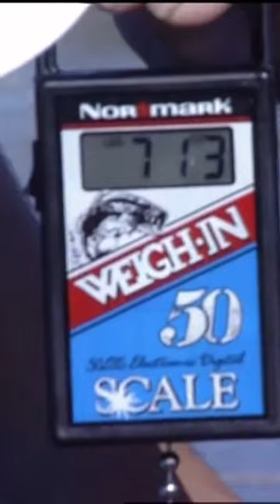How Big!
Pat Traynor and Brad Hoffman hunt big bass in Lake El Salto Mexico.

Real Avid Gunsmithing set

1. Adobe Premier Editing Software
2. Adobe After Effects
3. Abobe Photoshop
4. Westcott Flex Daylight Set
5. Sanken COS-11D Lavalier Mic
6. DJI Mavic 3 Drone
7. Epic GoPro / Action Camera Mount for your Boat
8. Dracast Pro On-Camera Light
9. Dracast Halo Ring Led Light
10. Nikon Z9 Mirrorless Digital Camera
11. Sony PXW-FX9 XDCAM 6K Camera System
12. Quick Release Shoulder Plate
13. The New Pelican Air Travel Cases!
14. Westcott Scrim Jim
15. Sony A7 4k Video and Still Second Camera
16. Go Pro 10